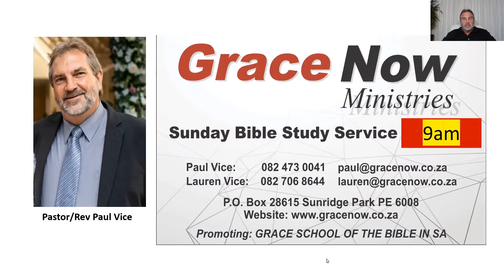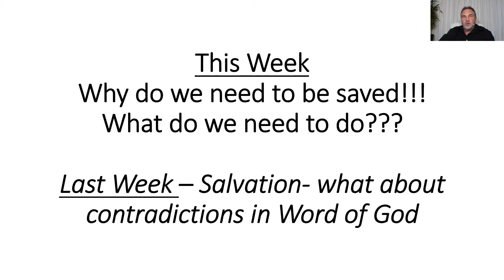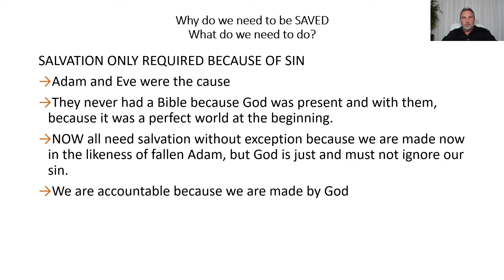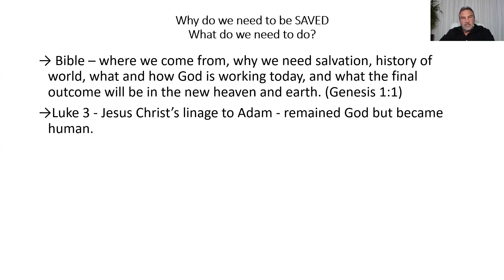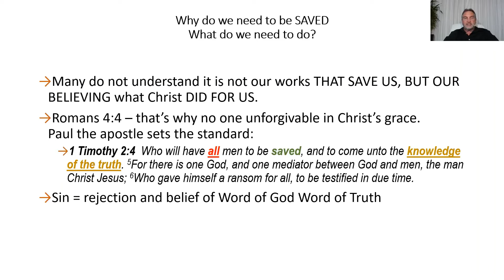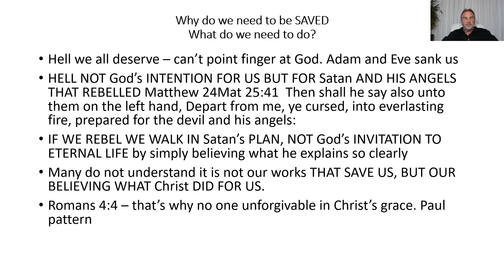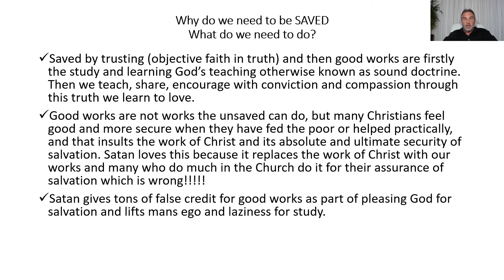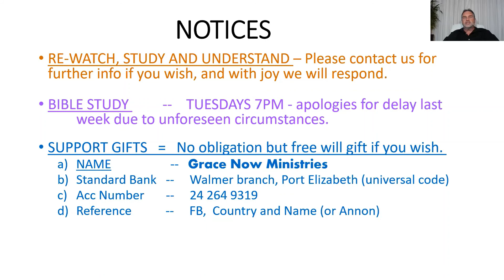8. Salvation Part 4 - Rev Paul Vice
The most important thing in life is to find true life. The freedom of sin, assurance of eternity is found in God's love letter to all mankind - the Bible. Paul explains more about how we can know why we need to be saved and how to be saved. God's love is declared. Be encouraged - your life is precious to God. You COUNT!

We are in the process of loading many more talks and studies for you to understand and grow in your relationship with the Lord Jesus Christ.
You can make a difference in this world - become partners with us by sharing these messages with other people, friend and family.
If you have any questions or comments, we would love to hear from you.